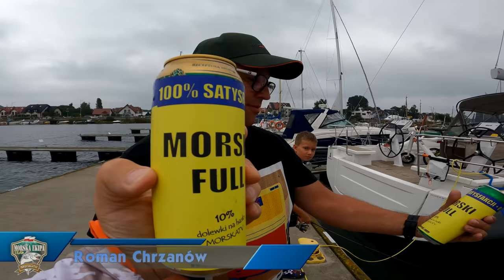JASTARNIA ➤ marina jachtowa - PEŁNO OKONI ! (morskie miejscówki - gdzie łowić na wczasach)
Miejscówka w Jastarni - może lekko nielegalna ale okoni było tyle że wszyscy połowili na MAXA !
Łowimy wędkami UL - ja i Jarek tą samą: Konger Streeto AIR 0,6-7g

KAJAK

SURFCASTING

SPINNING